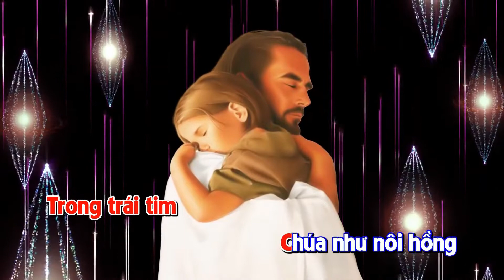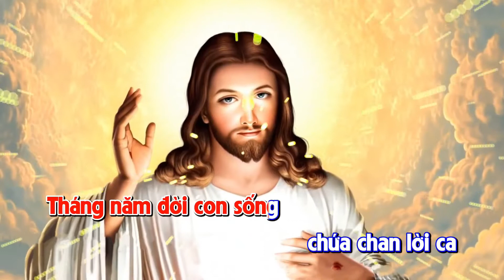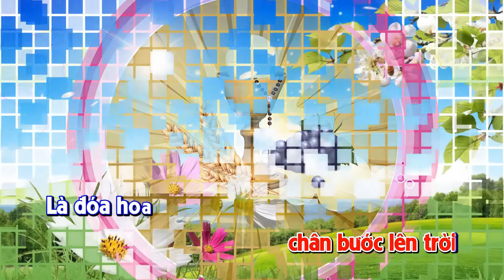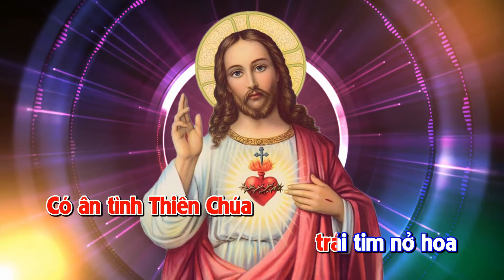KARAOKE TRONG TRÁI TIM CHÚA || Tone nam chuẩn HD || Lm Lâm Sơn Hải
THÁNH CA, LỜI CHÚA VÀ PHỤNG VỤ